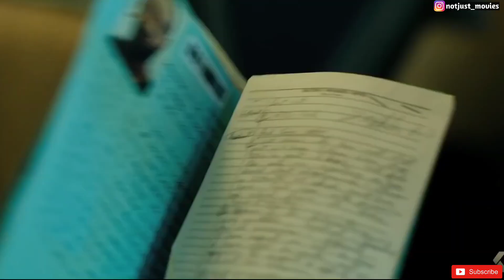TOP 5 Hollywood Best Movies on Netflix in HINDI DUBBED or ENG (Part 3)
In this Movie I have mentioned Top 5 Hollywood best movies on NETFLIX in HINDI DUBBED / English 2022 (Part 3)

Click here for More Best Movies on NETFLIX